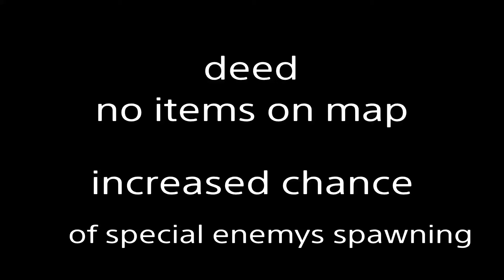Random Speedrun clip